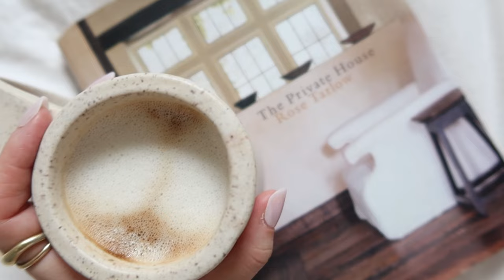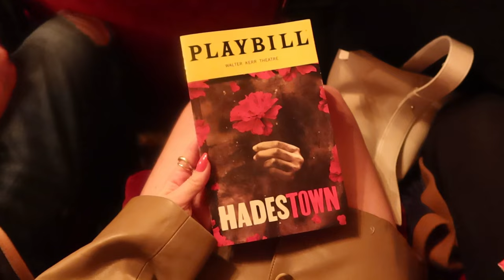VLOG | jan 29 - feb 4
Weekly Vlog -- a week in the life with our family living in NYC